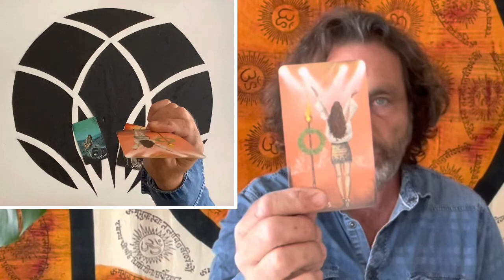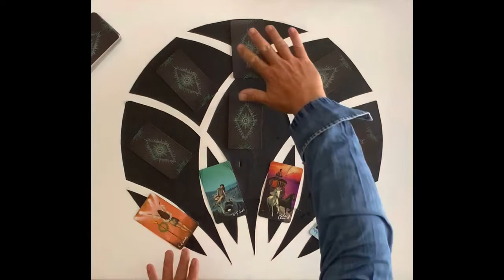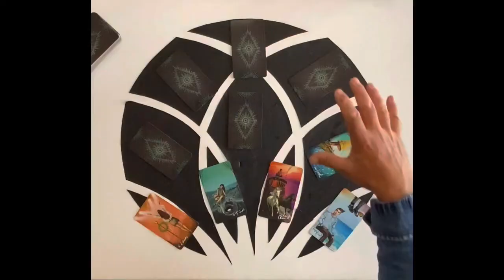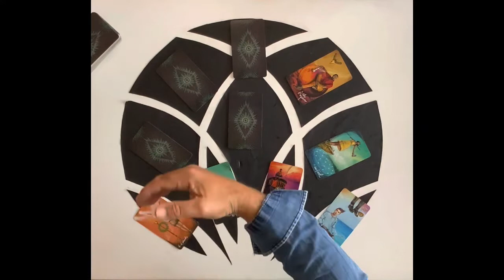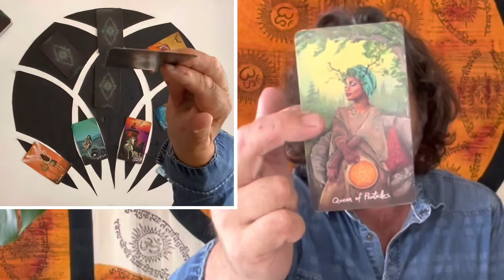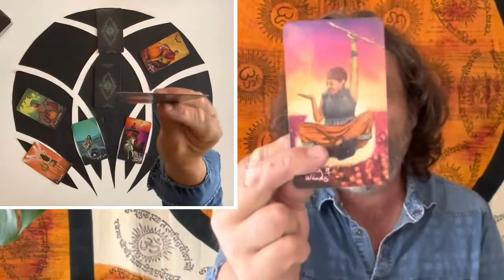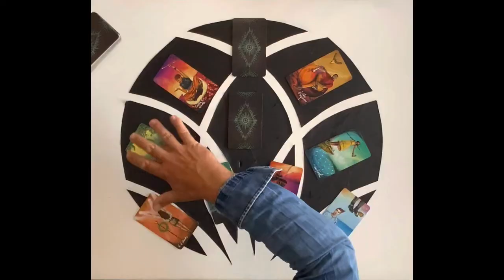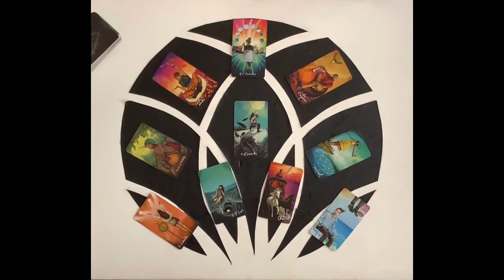TAURUS WEEKLY TAROT - 30TH MAY - 5TH JUNE 2022 " NEEDING TO BELONG ? WHY ? "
THE FLOWERS